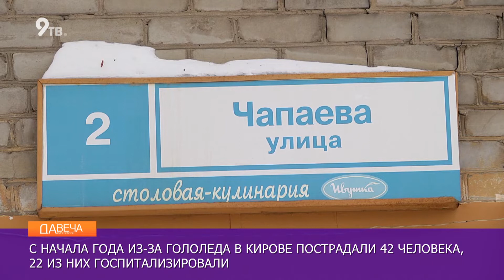Гололед в Кирове